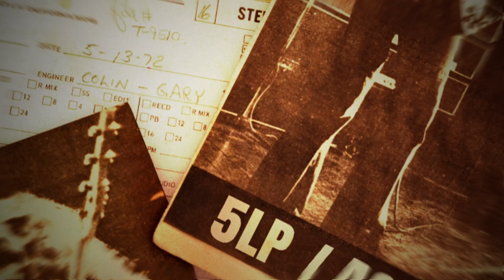Black Sabbath - Vol. 4 Super Deluxe Editions (Unboxing Video)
Official unboxing video for Black Sabbath’s Vol. 4 Super Deluxe box sets.

Black Sabbath unleashed the group’s fourth album in two years in 1972 with Vol 4. Stacked with classic tracks like “Supernaut,” “Changes,” and “Snowblind,” the record harnessed the group’s surging popularity to reach the Top 10 on the Albums Chart in the U.K. and the Top 20 on the Billboard 200 in the U.S., on its path to being certified platinum by the RIAA.

The innovators of heavy metal revisit Vol 4 on a new collection that includes a newly remastered version of the original album along with a trove of 20 unreleased studio and live recordings. VOL 4: SUPER DELUXE EDITION will be available on February 12 as a 4-CD set and a 5-LP set pressed on 180-gram vinyl, Both versions come with extensive booklets featuring liner notes with quotes from the era from all four band members, rare photos, and a poster with previously unpublished early artwork of the album using the working title Snowblind.